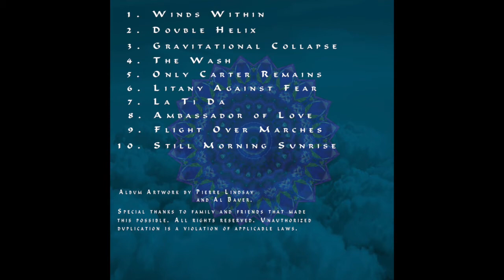Winds Within - Ambassador of Love - Boundless (2016)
"Boundless", the first album by Ambassador of Love can be listened to on Spotify and iTunes. A physical CD can be purchased and mailed to your home today by visiting